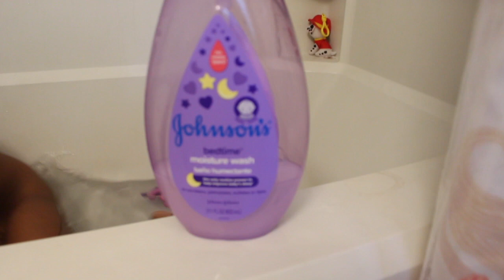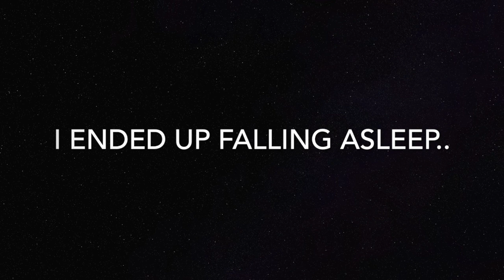SUMMER NIGHT TINE ROUTINE 2019! |The Rounds Way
Hey Guys! In todays video Ashley shows you her and the girls night time routine for bed! Hope you enjoy! XOXO